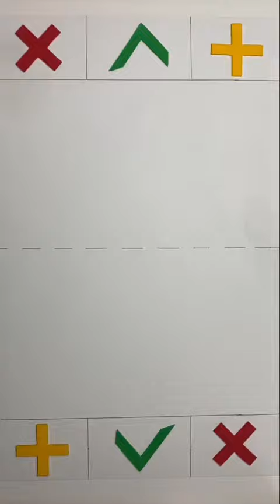Most Satisfying Video On Internet Satisfying Shorts😍😍 21